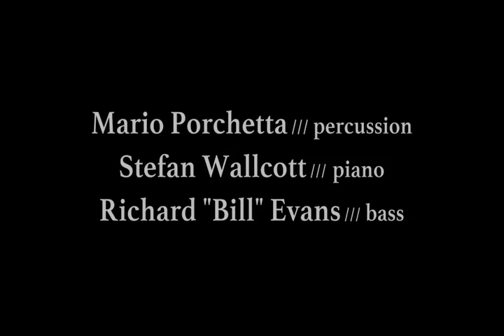Mario Porchetta, Jazz3 - Caravan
28 March 2015. Mario Porchetta, Cajon; Stefan Walcott, Keyboard; Richard "Bill" Evans, bass.

Videographer: Sharon Kaufman (USA)

Venue: Coast Lounge, Barbados